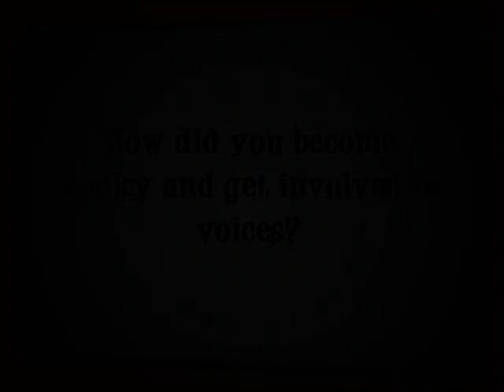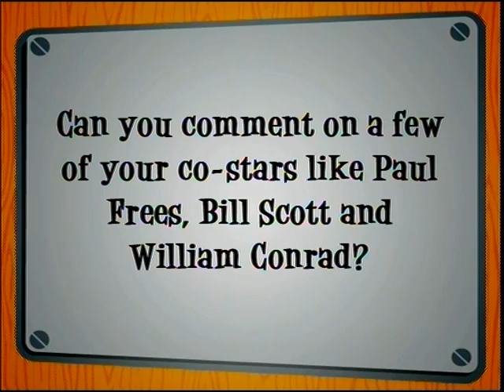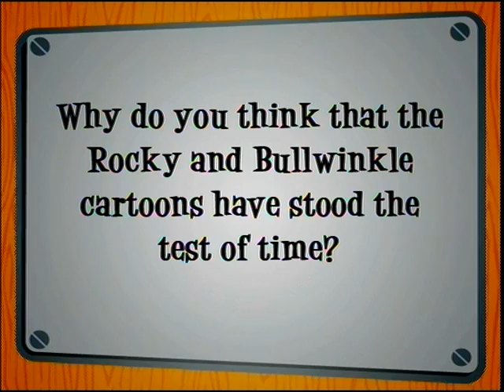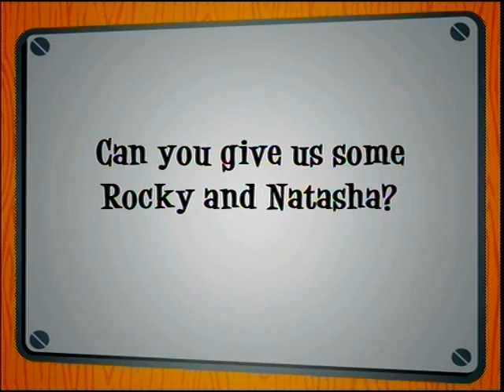June Foray Interview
Here is an interview with the lovely and talented June Foray.  In this interview, Ms. Foray talks about working with Jay Ward on the Rocky and Bullwinkle cartoon show.